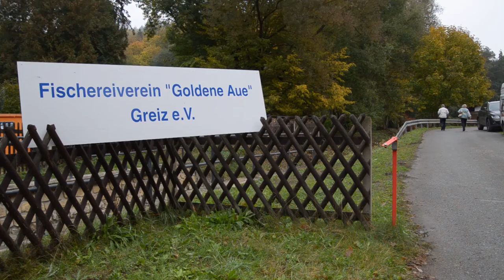2. Fischerfest Greiz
Die Vorbereitungen zum 2. Fischerfest am 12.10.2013 in Greiz
Copyright CC-BY Stefan Schmidt Produktion

Musik
AlexBeroza - Improvisation On Friday (CC-BY)